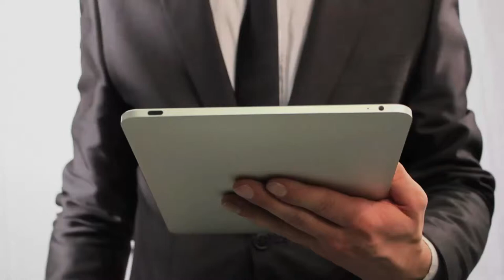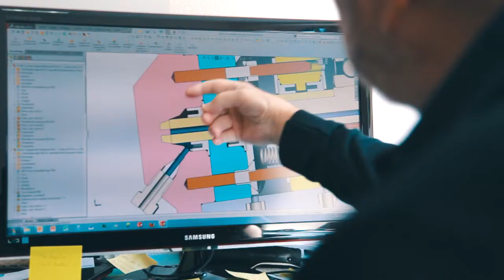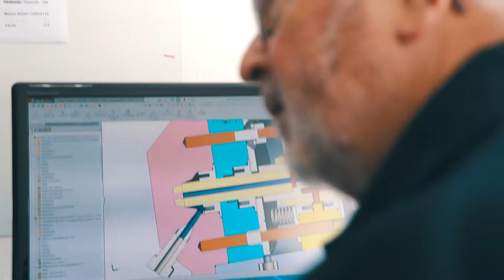Armen Instrument sur VIPE TV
VIPE Vannes vous propose de découvrir la société Armen Instrument présente sur la Communauté d'Agglomération de Vannes